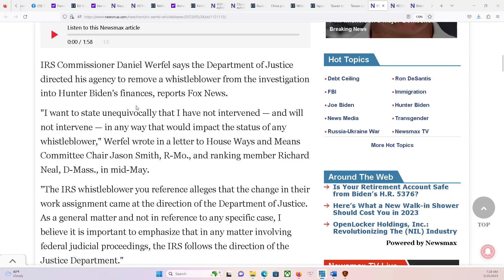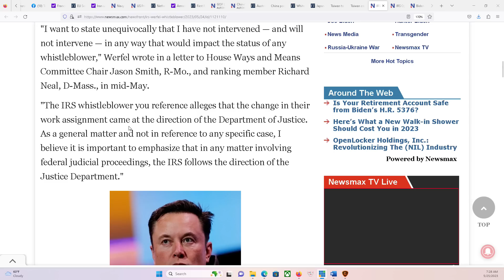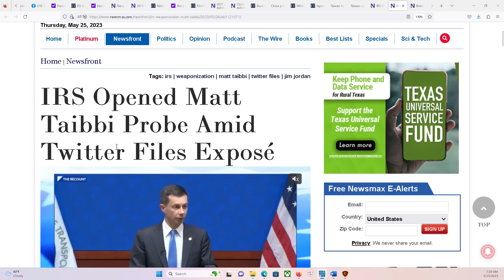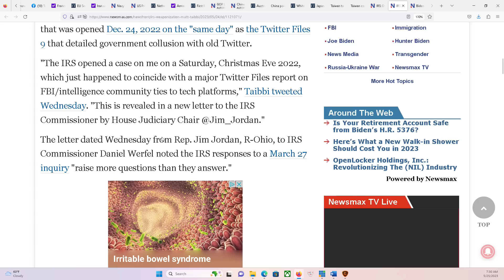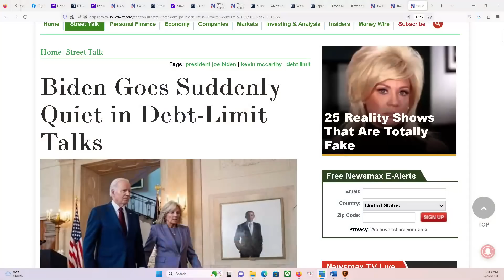HOUSTON P2 25/5/2023